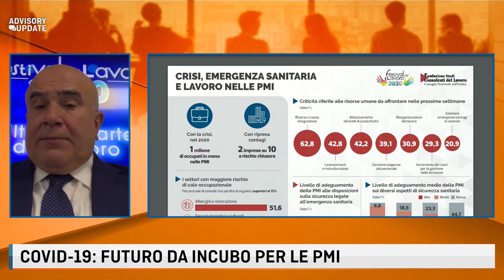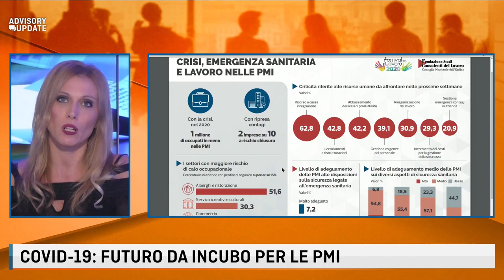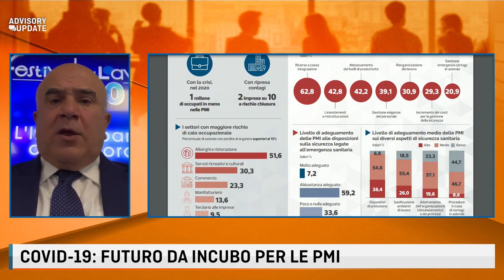COVID-19: FUTURO DA INCUBO PER LE PMI con Rosario De Luca - 23 ottobre 2020